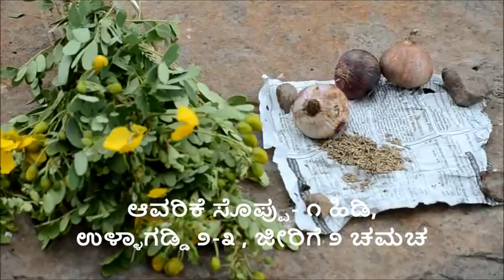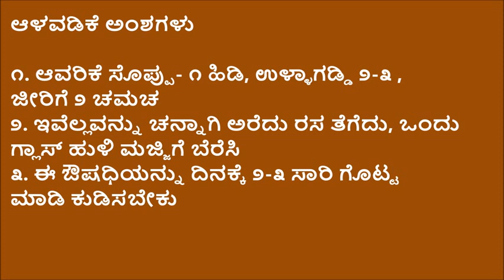EVP Gastro enteritis Raybag~1